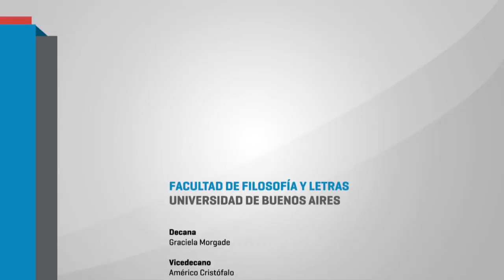IV Seminario Red Estrado - 6 Panel día Jueves Daniel Feldman